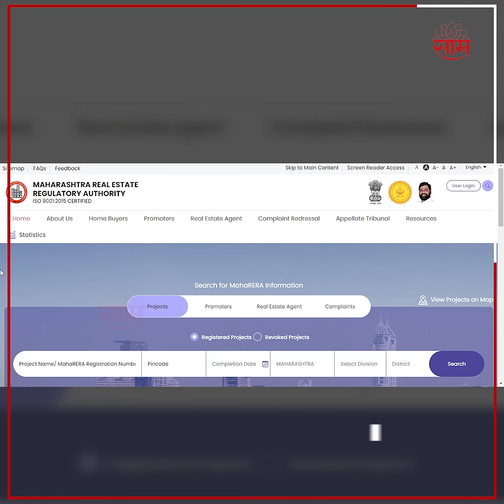Property News | Maha Rera Fines Builder | घराचा ताबा नाही मिळाला? कुठे कराल तक्रार? | Saam TV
Property News | MahaRera Fines Builder | घराचा ताबा नाही मिळाला? कुठे कराल तक्रार? | Saam TV